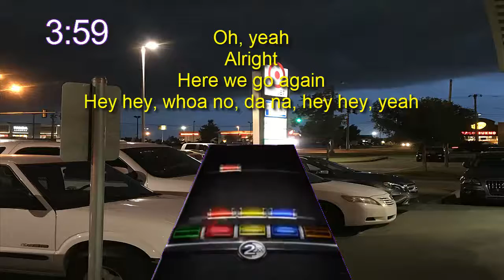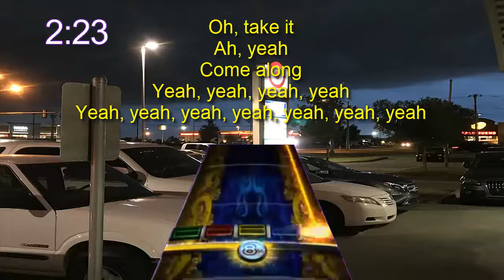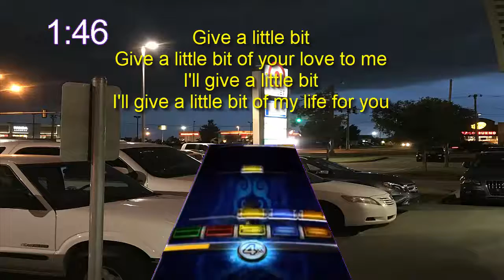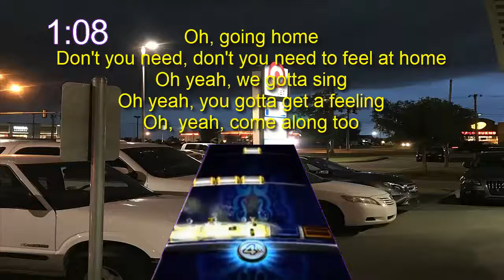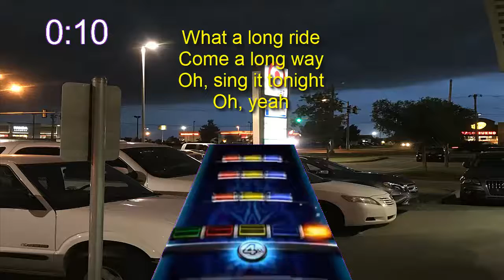Supertramp - Give A Little Bit (1977) Lyrics (with Countdown)